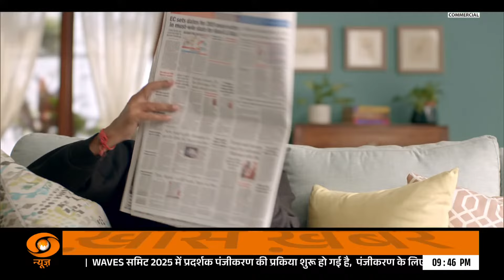Do Took | एनडीए में ऑल इज़ वेल...इंडी में कौन सा खेल? | DD News | Prakhar Shrivastava